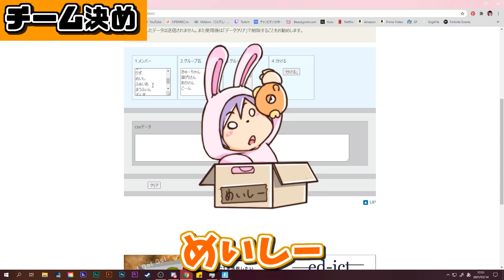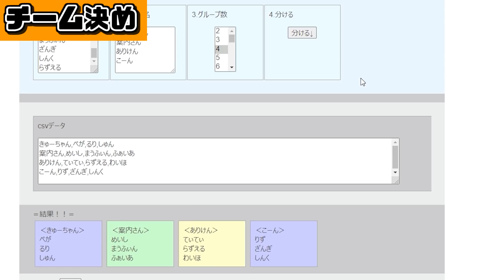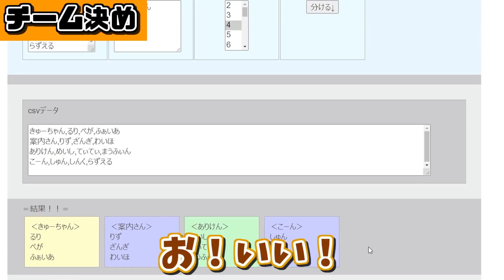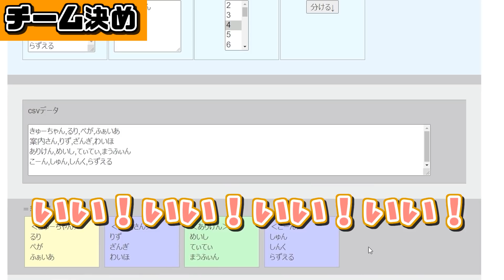【ありけん鯖】イキってる奴ぶっ飛ばす卍俺等最強卍【フォートナイト/Fortnite】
ランダムチームまじでたのしい
最高のチームだった